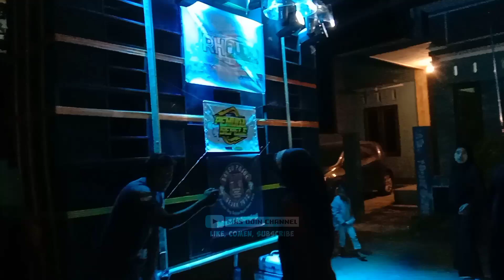Masih Prepare sudah bikin Cenut"begini ?😍 Karnaval sepanjang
karnaval sepanjang 29 juli 2023